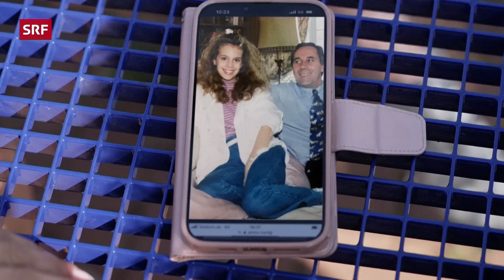Im Lastwagen quer durch Europa – Von Stau, Stress und Trucker-Romantik | Mona mittendrin 2022 | SRF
Zum ersten Mal bei «Mona mittendrin» ist Mona Vetsch ausserhalb der Schweiz unterwegs – in einem Lastwagen quer durch Europa. An der Seite von den Fahrerinnen Janina und Jasmin erlebt Mona Vetsch hautnah mit, wie viel der Alltag auf der Strasse mit der vielbesungenen Trucker-Romantik zu tun hat.

«Es war wie Probeliegen im Sarg!», so Monas Fazit nach einer Nacht im Lastwagen. Das Leben einer Lastwagenfahrerin ist geprägt von Stress, Stau und wenig Luxus: keine Dusche, kein WC, keine Küche. Jasmin Antener und Janina Martig verzichten gerne darauf. Mit ihren Lastwagen unterwegs zu sein, bedeutet für sie Freiheit und Abenteuer. «Die Faszination für Lastwagen und Motoren war schon immer da. Von klein auf interessierte mich das mehr als Barbie-Puppen», erzählt Janina.

Vor acht Jahren hat Janina Martig ihr eigenes Logistikunternehmen gegründet. Inzwischen arbeiten im Unternehmen der 40-Jährigen neun Personen – fünf davon sind Frauen. Früher lief Janina Martig in Mailand als Model unter anderem für Armani über den Catwalk. Janina Martig: «Es gab Situationen in der Model-Szene, da fühlte ich mich absolut unwohl. Alleine mit einem Fotografen irgendwo in einer Wohnung und ich wusste nicht, was er genau im Sinn hat.» Da fühle sie sich als Lastwagenfahrerin auf einem Autorasthof sicherer.

Knapp vier Millionen Menschen arbeiten in Europa als Lastwagenfahrerinnen und -fahrer. Viele zu Dumpinglöhnen. Mona Vetsch trifft Menschen aus Ost- und Westeuropa, spricht mit ihnen über ihre Motivation, ihren Alltag, ihre Träume. Eine spannende Reportage über Menschen, die tagtäglich unterwegs sind, um die Güter von A nach B zu bringen.

▪ Ein Film von Samuel Bürgler, Donat Hofer
▪ Kamera: Matthias Gruic, Martin Schäppi
▪ Schnitt: Titus Bütler
▪ Produktion: Franziska Wellinger
▪ Leitung: Anita Richner

 👇 Mehr zum Thema Dokus & Reportage gibt es hier:
👥 SRF Dok auf Facebook: